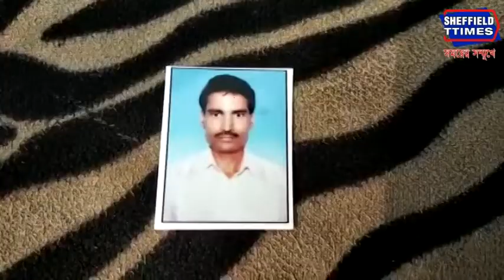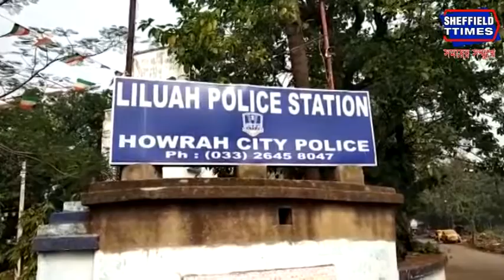Howrah: Murder due to extramarital affair, he body of a youth of Howrah was recovered from Jharkhand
পরকীয়া সম্পর্কের জেরে খুন করা হলো এক ব্যক্তিকে।লিলুয়া দাসপাড়া এলাকার বাসিন্দা বুদ্ধেশ্বর সাউ নামে ওই ব্যক্তি গত বুধবার থেকে নিখোঁজ ছিলেন।তার মৃতদেহ উদ্ধার হয় ঝাড়খণ্ডের তোপচাচি এলাকা থেকে।মৃতের পরিবারের অভিযোগ বুদ্ধেস্বর সাউকে তার পরিচিতরা খুন করেছে।জানা গেছে লিলুয়া ভট্টনগরের বাসিন্দা বিশ্বনাথ সাউয়ের স্ত্রী কুসুমা দেবীর সাথে ভালোবাসার  সম্পর্ক ছিলো বুদ্ধেশ্বরের।যা নিয়ে অশান্তি চলছিল।মৃতের স্ত্রী জানান গত বুধবার বাপের বাড়িতে ছিলেন তিনি।সেই রাতে একটি অডিও ম্যাসেজ আসে তার মোবাইলে।সেই ম্যাসেজে তার স্বামী জানান" মেরা জান খতরে মে হায়"।এরপর থেকে আর যোগাযোগ করা যায়নি।তিনদিন আগে তিনি লিলুয়া থানায় অভিযোগ দায়ের করেন।তদন্তে নেমে পুলিশ জানতে পারে বুদ্ধেশ্বরকে গাড়ি করে উঠিয়ে নিয়ে গেছিলো বিশ্বনাথ সাউ ও তার দুই আত্মীয় পঙ্কজ সাউ ও সুনীল সাউ।তাদের হাওড়ার বাড়ি থেকে গ্রেফতার করে পুলিশ।ধৃতেরা তাদের অপরাধের কথা স্বীকার করেছে।গাড়ির মধ্যেই শ্বাসরোধ করে খুন করে বুদ্ধেশ্বরকে খুন করে ঝাড়খণ্ডে তোপচাচিতে নির্জন এলাকায় ফেলে দিয়ে আসা হয়।সেখানকার পুলিশ দেহ উদ্ধার করেছে।ধৃতদের আদালতে পেশ করে নিজেদের হেফাজতে নেবার আবেদন করেছে লিলুয়া থানার পুলিশ।